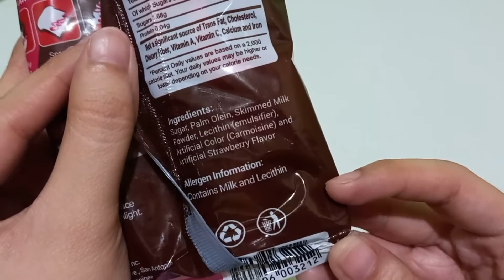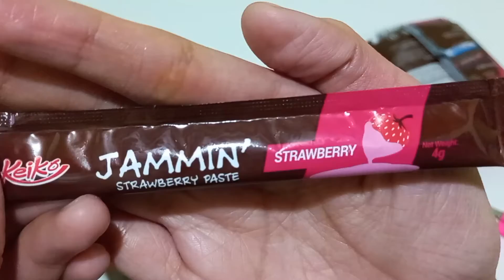JAMMIN STRAWBERRY PASTE (KEIKO)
OPENING JAMMIN STRAWBERRY PASTE (KEIKO)